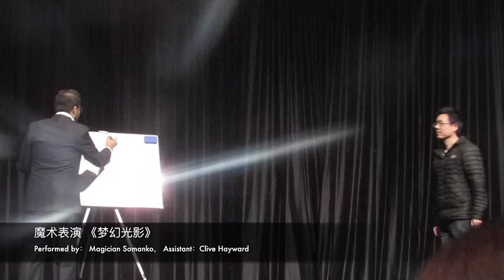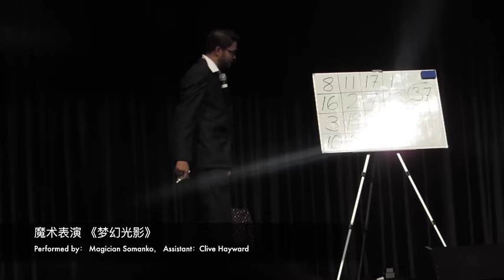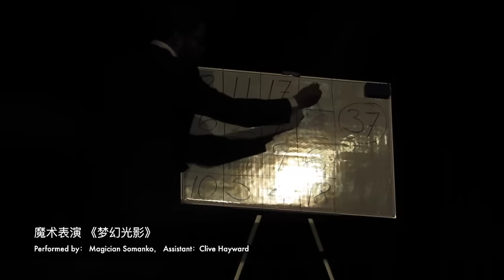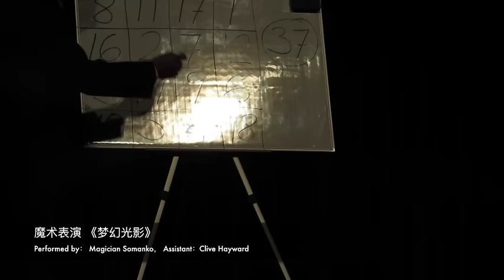2017年微软亚洲春晚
2017年微软亚洲春晚
Microsoft Asian Spring Festival Gala 2017
Overlake Christian Church
2017年1月21日
西雅图中文电台报道